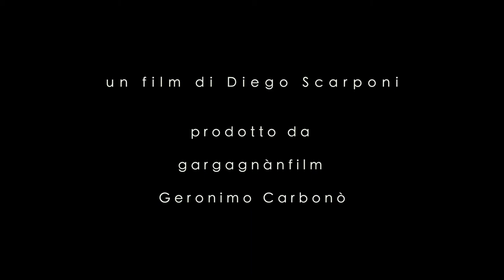MEMORIA FOSSILE ///// 2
Memoria fossile pubblicato il 14 aprile 2015.

Un film di Diego Scarponi prodotto da gargagnanfilm Geronimo Carbonò realizzata grazie al contributo di Fondazione De Mari e al sostegno di Università degli Studi di Genova. Corso di Laurea in Scienze della Comunicazione